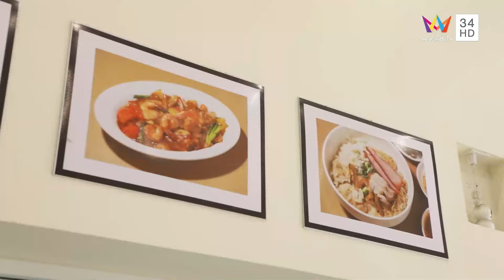รีวิวร้านอร่อย บะหมี่บ้านโป่งเจ๊แดง กินแล้วฟินทุกคำ | ชีพจรลงพุง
"ร้านบะหมี่บ้านโป่งเจ๊แดง" ร้านนี้ "บอล สถาปัตย์" การันตี เพราะเป็นลูกค้ามาแล้ว 15 ปี เป็นร้านอาหารจานด่วน มีเมนูหลากหลายให้เลือกทานภายในร้านเดียวกัน เมนูแนะนำอย่าง บะหมี่เกี๊ยวหมูแดง-หมูกรอบ เส้นบะหมี่ไทยทำเอง หมูกรอบ หมูแดงก็เด็ดไม่แพ้กัน